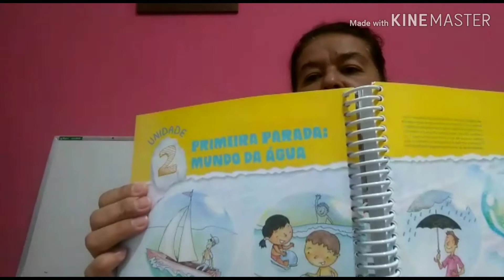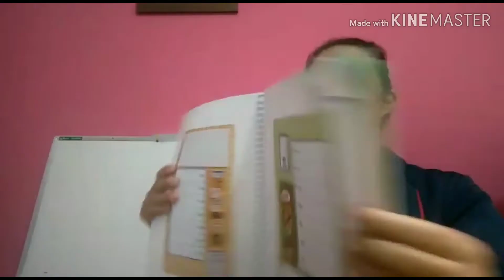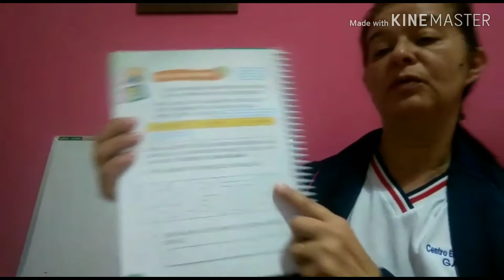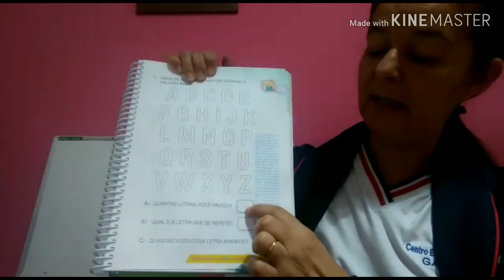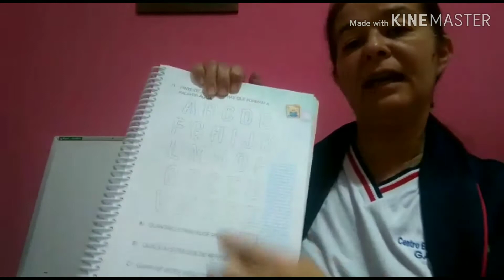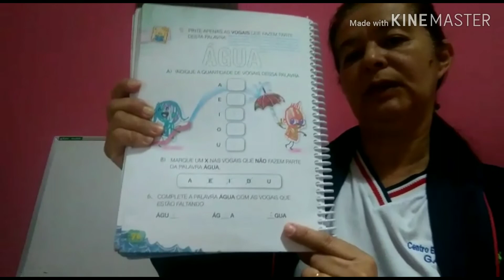Educação Infantil - Prof Marlene - 15/05